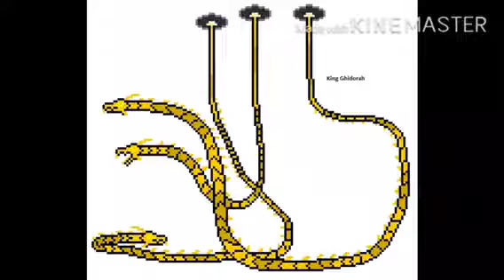king ghidorah of planet eater